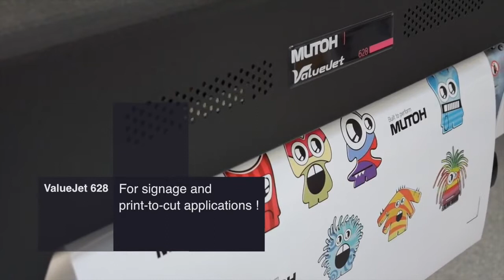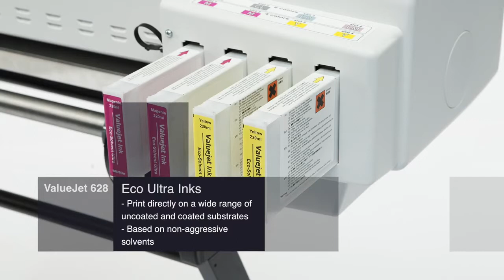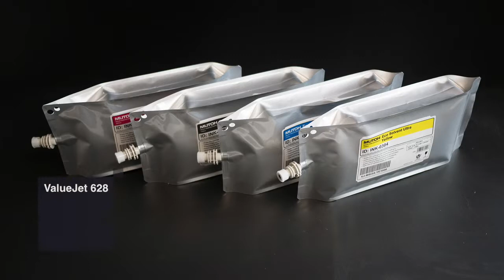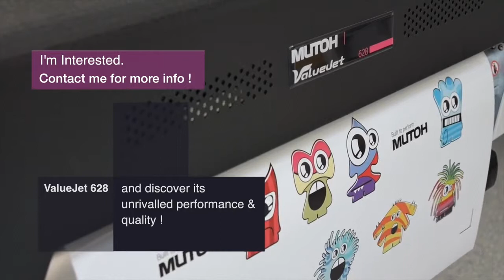Mutoh ValueJet 628 - Compact 24” Large Format Solvent Printer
The ValueJet 628 is Mutoh’s smallest sign & display printer offering a great potential to startup businesses, small sign makers, department stores and quick print providers. Offering a media width of 630 mm (24”), the compact, user-friendly & cost-effective ValueJet 628 has been developed for a wide array of applications ranging from in-store printing, commercial print, signage and print-to-cut jobs